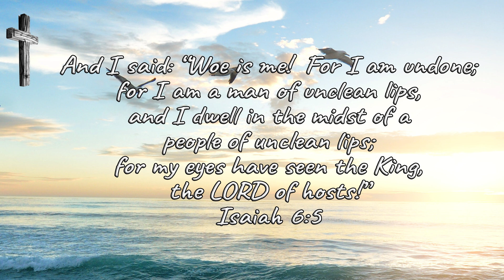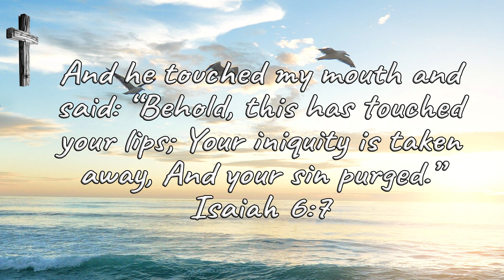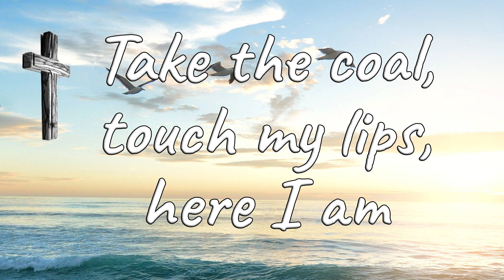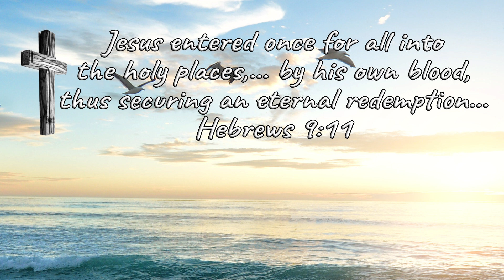🎶 Take Me Into the Holy of Holies with Lyrics (Kutless)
Experience the deep longing for God’s presence with Take Me Into the Holy of Holies by Kutless. This stirring worship song invites believers to draw near to the heart of God, seeking intimacy and renewal in His sacred presence. With its powerful lyrics and moving melody, the song captures the essence of worship and surrender, inspiring listeners to enter into a deeper connection with their Creator. Perfect for personal devotion or worship gatherings, this song is a heartfelt cry for closeness with God. ✨💖

Originally written by Dave Browning, Take Me Into the Holy of Holies reflects the profound imagery of the Tabernacle and God’s invitation for His people to approach Him with reverence and awe. Kutless’ rendition breathes new life into this timeless worship song, blending contemporary sounds with a deeply spiritual message. This anthem continues to resonate with believers seeking to experience God’s presence in a transformative way. 🌟🙏